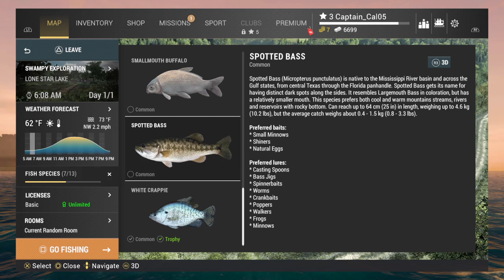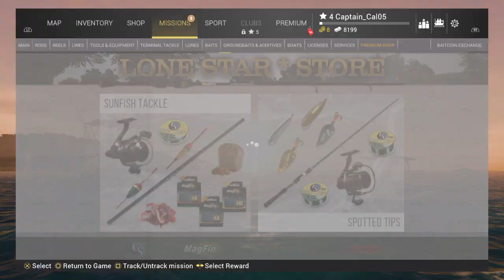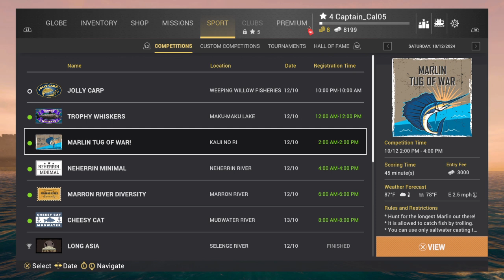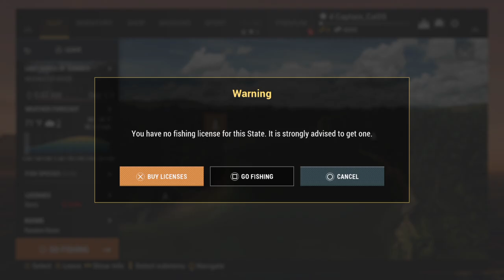FishingPlanet ep 3